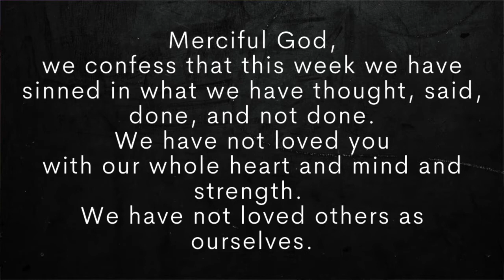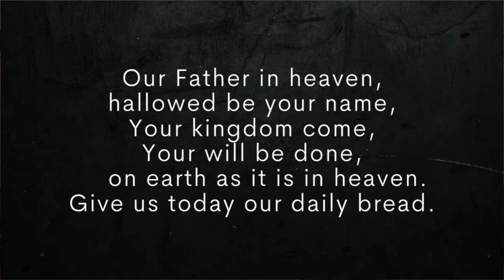Prayers (20 December 2020)